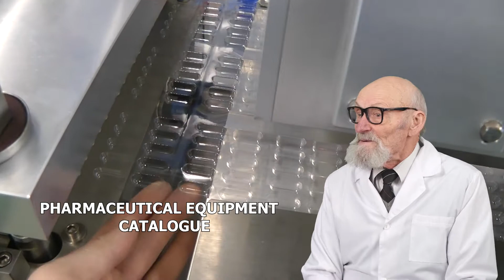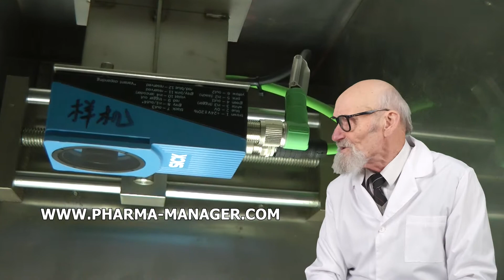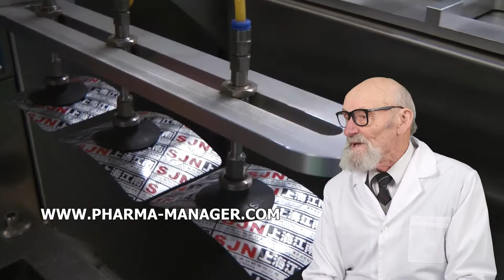ACHETER GRANULATEUR POUR LES GRANULES DE PRODUCTION, DISTRIBUTEUR DE LIQUIDES DE LABORATOIRE